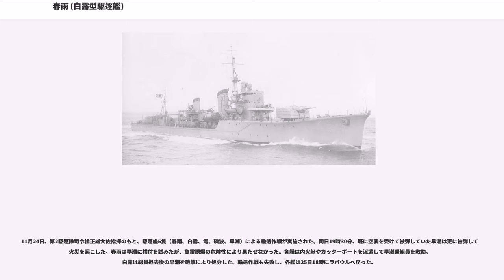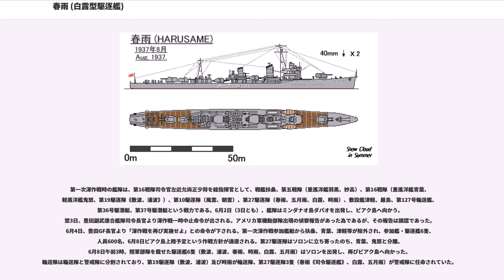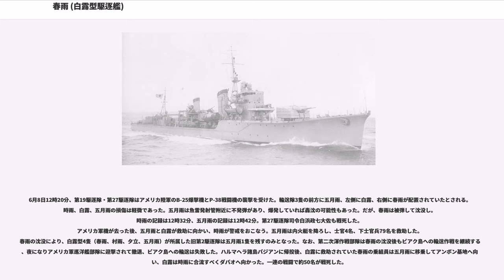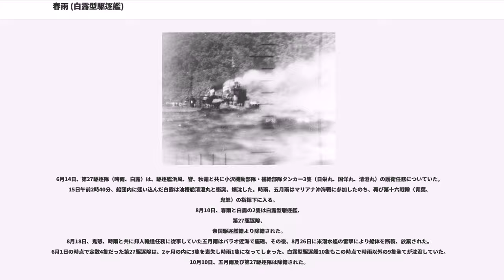春雨 (白露型駆逐艦)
春雨（はるさめ）は、大日本帝国海軍の駆逐艦。一等駆逐艦白露型の5番艦である。艦名は春に静かに降る雨に由来し、この名を受け継ぐ日本の艦艇としては、春雨型駆逐艦「春雨」に続き2代目に当たる。

戦後、海上自衛隊の護衛艦として「はるさめ（初代）」、「はるさめ（2代）」が就役した。

舞鶴工廠で1935年（昭和10年）2月3日に起工。同年9月21日に進水した。1937年（昭和12年）8月26日に就役した。
竣工当初はウェスティングハウス社製の溶接構造の減速機室と減速歯車を備えていたが、試運転の際に減速歯車に亀裂が発見されたため、姉妹艦と同型の鋳鋼製の減速機に交換された。
姉妹艦に比べ就役が大幅に遅れていたのは、この減速機交換作業のためである。

太平洋戦争開戦時には姉妹艦3隻（村雨、夕立、五月雨）と共に第二艦隊・第四水雷戦隊（司令官西村祥治少将：旗艦那珂）所属・第2駆逐隊を編成していた。1941年12月より比島ビガン攻略作戦、リンガエン湾上陸作戦、タラカン上陸作戦、バリックパパン攻略作戦（バリクパパン沖海戦）、スラバヤ沖海戦に参加した。スラバヤ沖海戦第一次・第二次昼戦後の四水戦は日本軍輸送船団を護衛してジャワ島クラガン泊地へ向かい、1942年（昭和17年）3月1日午前2時35分に上陸を開始、これを襲撃する連合国軍魚雷艇3隻を春雨が迎撃し、1隻を撃沈・2隻を破壊した。つづいて比島保定作戦に加わる。この間、クリスマス島占領作戦に従事していた四水戦旗艦那珂が米潜水艦の雷撃により大破した。同戦隊旗艦は5月20日附で長良型軽巡洋艦由良に変更された。6月のミッドウェー海戦では攻略部隊に属して出動した。6月20日、四水戦司令官は西村少将から高間完少将に変わる。7月14日、第一水雷戦隊所属だった第27駆逐隊（時雨、白露、夕暮、有明）が第四水雷戦隊に編入され、春雨の僚艦となった。

7月14日以降、春雨以下第2駆逐隊および第15駆逐隊（黒潮、親潮、早潮）は第7戦隊（司令官西村祥治少将：重巡洋艦熊野、鈴谷）と行動を共にしインド洋通商破壊戦「B作戦」に参加する。
7月17日、桂島泊地を出撃して南方へ向かい、25日シンガポールに到着した。
8月7日、アメリカ軍がウォッチタワー作戦を発動しガダルカナル島及びフロリダ諸島に来襲、ガダルカナル島の戦いが始まったことでB作戦は中止された。各隊は急遽東南アジアからトラック泊地へと向かった。トラック到着直前、第七戦隊（熊野、鈴谷）は第三艦隊（南雲機動部隊）との合同を命じられて第2駆逐隊や第15駆逐隊を分離。
同日をもって春雨以下第2駆逐隊・第15駆逐隊は第7戦隊（西村少将）の指揮下を離れた。ただし、夕立は先行してソロモン諸島へ向かい、ガダルカナル島の戦いに参加している。

8月21日、第2駆逐隊はトラック泊地に到着。8月24-25日の第二次ソロモン海戦における第2駆逐隊（村雨、五月雨、春雨）の任務は、長門型戦艦陸奥の護衛任務であった。最大発揮速力25-26ノットの陸奥は司令長官近藤信竹中将が座乗する高雄型重巡洋艦愛宕以下、30ノット以上を発揮する重巡洋艦の機動に追従することが出来ず、戦線後方に取り残された形になった。アメリカ軍の哨戒機が艦隊に接触しただけで、第2駆逐隊が米艦隊と交戦することはなかった。9月1日から春雨はトラック方面の哨戒に当たる。9月12日、特設水上機母艦國川丸と共に東方哨戒隊を編制し、南雲機動部隊や前進部隊と分離して行動していた僚艦村雨と合流する。村雨は前進部隊に復帰し、春雨も國川丸と行動を共にした。9月20日、東方哨戒隊は外南洋部隊（第八艦隊）に編入された。同日附で第四水雷戦隊も外南洋部隊に編入され、旗艦由良以下各艦は順次ショートランド泊地へ進出した。これ以降、第2駆逐隊はガダルカナル島への駆逐艦輸送作戦（鼠輸送）に従事する。

10月2-3日、第9駆逐隊司令佐藤康夫大佐（司令駆逐艦朝雲）が指揮する駆逐艦5隻（朝雲、夏雲、峯雲、村雨、春雨）はガダルカナル島揚陸に成功した。
10月5日、佐藤司令の指揮下で駆逐艦6隻（朝雲、...